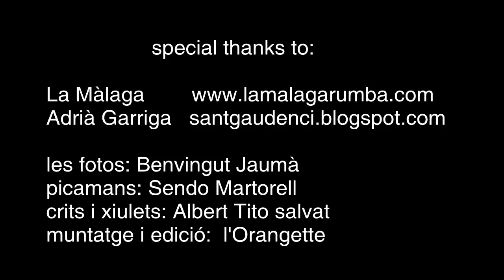La Màlaga - Medley rumba covers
La Màlaga

Contractació:
2013 © - La Màlaga Rumba